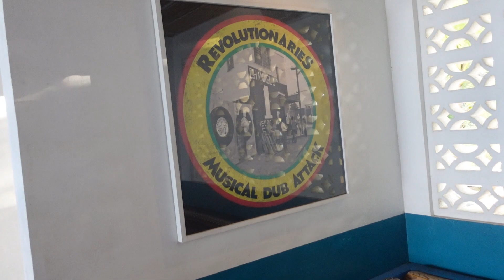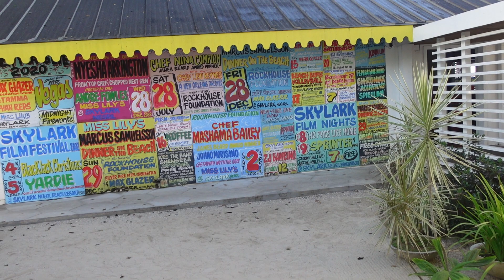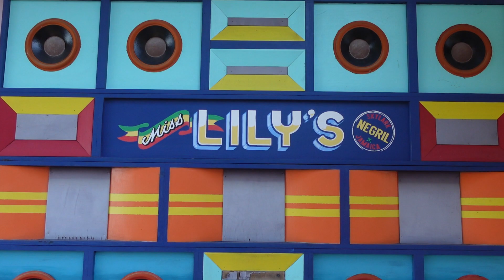Skylark Negril morning vibes - Westmoreland Jamaica February 23 7:39 am